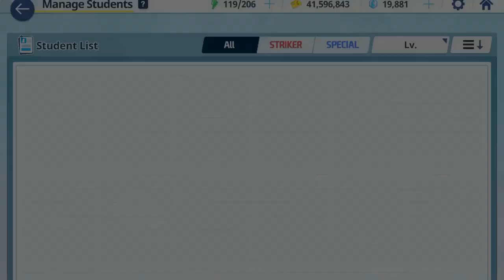[Blue Archive Global - Asia] Kaiten Outdoor Extreme - 13,091,197 - 3★ Neru (Bunny) and 3★ Shun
0:00 Team 1
1:52 Team 2
4:37 Rank (day 6)
4:54 Gear and Skill

it's 13.1m if I forfeit p1 early